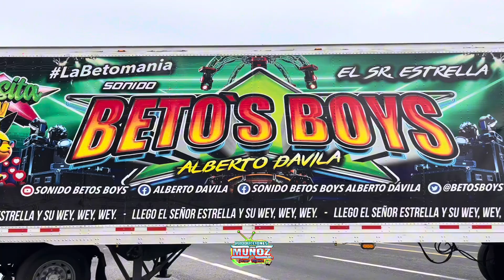Producción 2024/ SONIDO BETO’S BOYS/ así es como los CHOCO_ESTRELLAS se la pulen en cada evento!